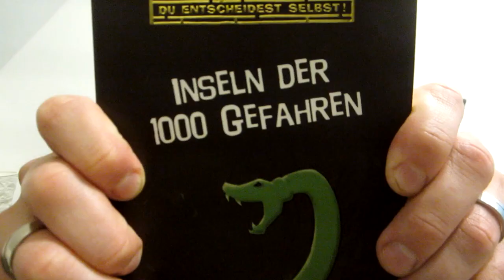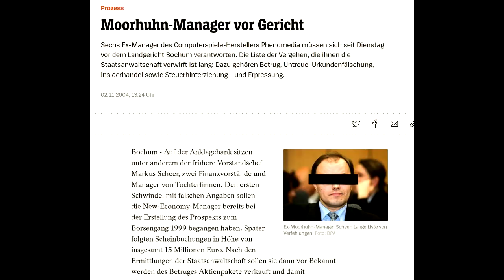Soul Crystal (C64/PC, 1992) - Review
Ich bin nicht gerade der größte Fan von Text-Adventures, bzw. sehr textlastigen Adventures. Aber der ein oder andere nett gemachte Titel ist mir dann doch wieder positiv in Erinnerung geblieben. Schauen wir doch mal gemeinsam rein.